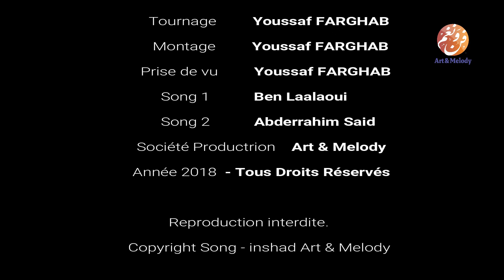دوار تازولت ... كما لم تراه من قبل | اسكاون | المغرب (3/3) Nouvelle vidéo | Douar Tazolt | Askaouen